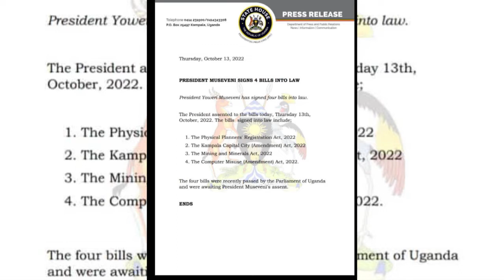ENONGOSEREZA EZAKOLEDDWA SINTUUFU : LOODI MEEYA LUKWAGO YENYAMIDDE